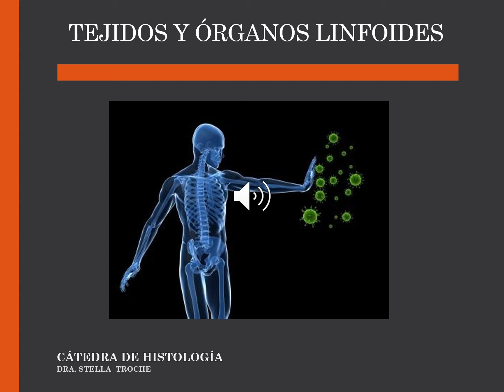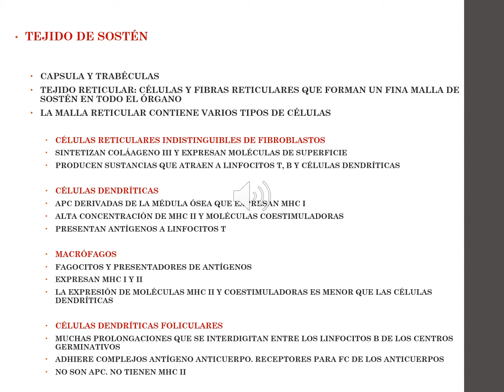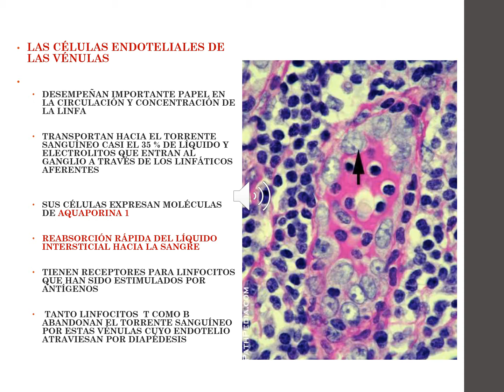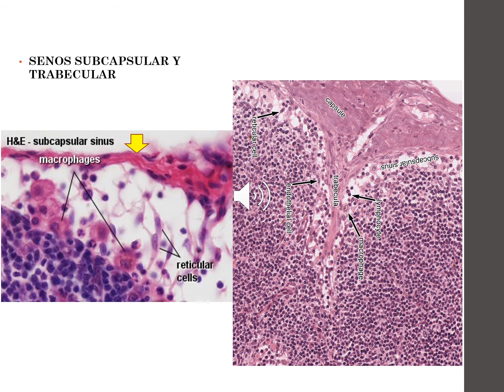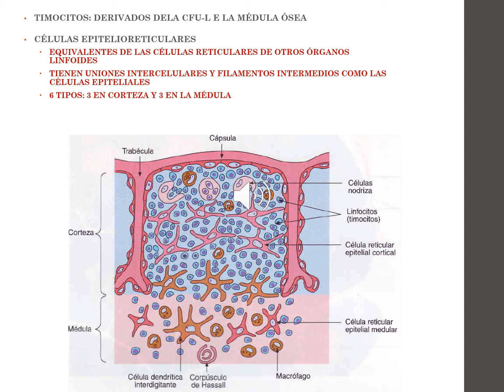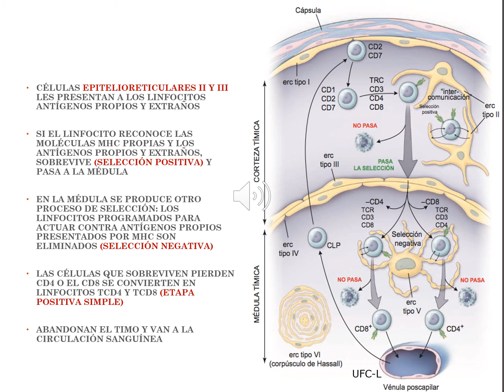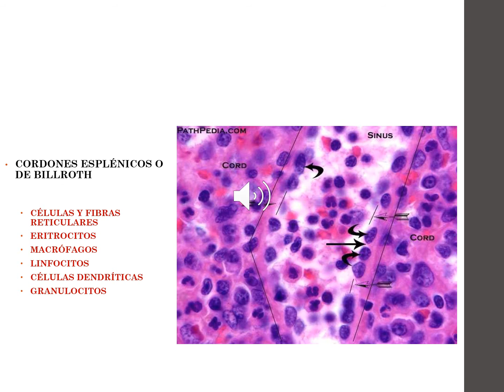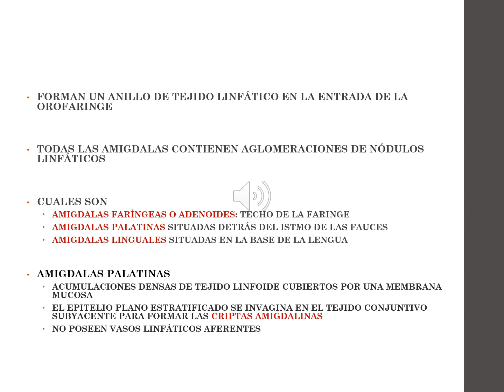Histofisiologia de Tejidos y Organos Linfoides - Histologia UCA Parte 1